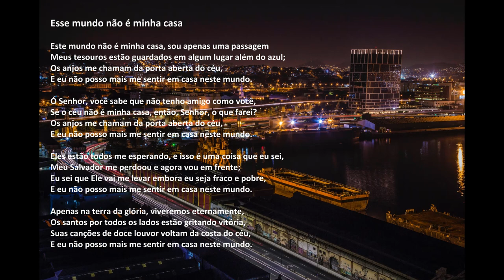"Esse Mundo Não é Minha Casa" com letras (Brazil)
"Esse Mundo Não é Minha Casa" por Acapeldridge.

Isaías 55:11:
“Assim será a palavra que sair da minha boca: ela não voltará para mim vazia, antes fará o que me apraz, e prosperará naquilo para que a enviei.”